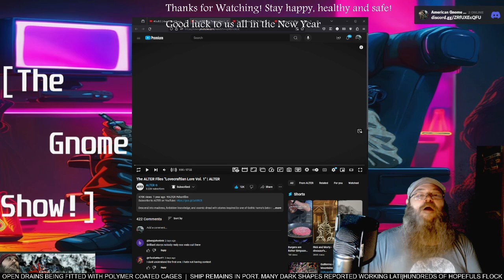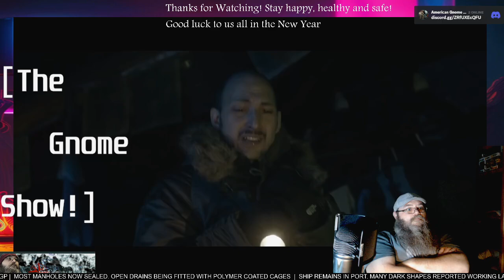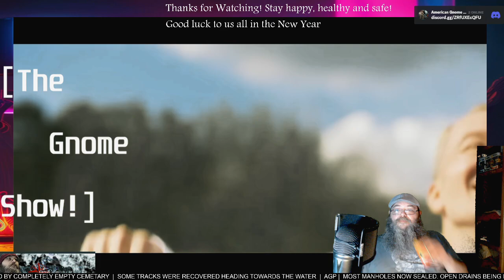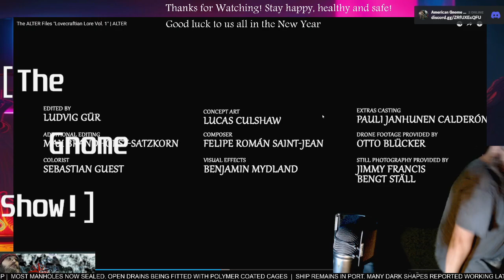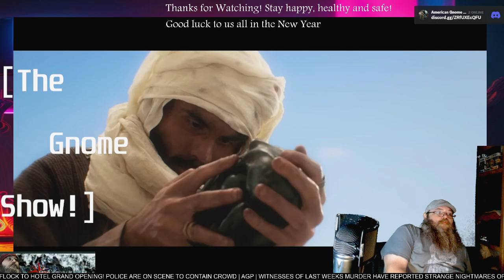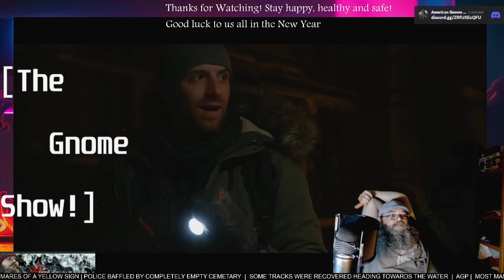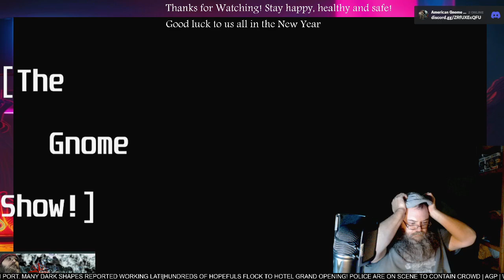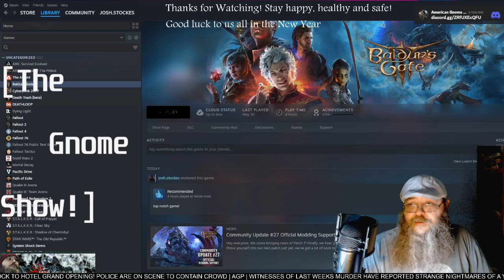AGP Watches! - "Lovecraftian Lore Vol 1" - first time watching